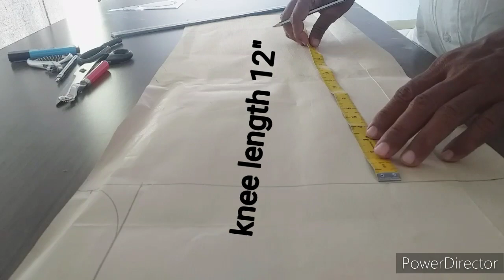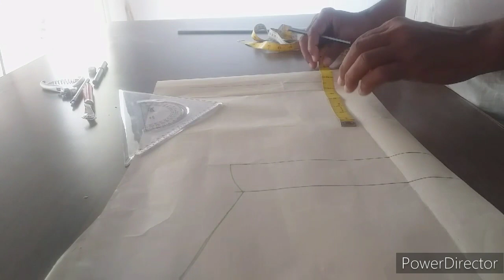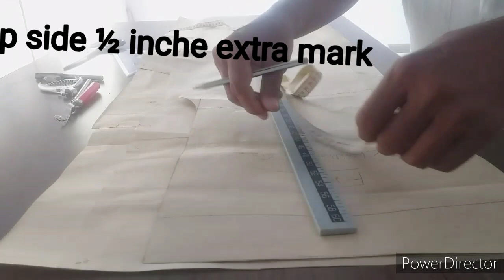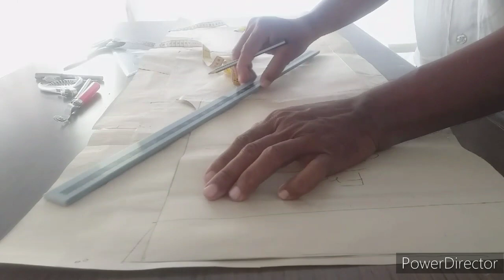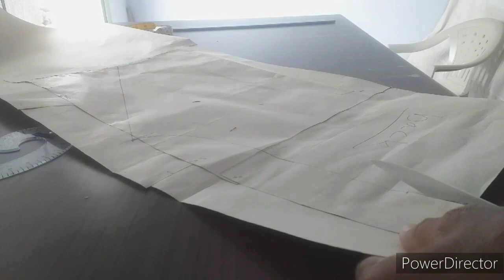CHURIDHAR PANT PATTERN MAKING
apparel technology
amt nr official
 length    35 inches
seat         34 inches